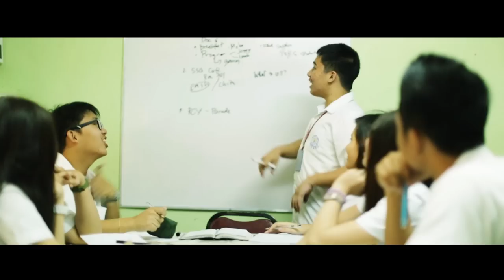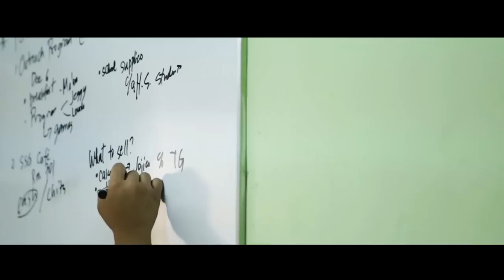BWS jingle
Bohol Wisdom School- Preparing you for life!